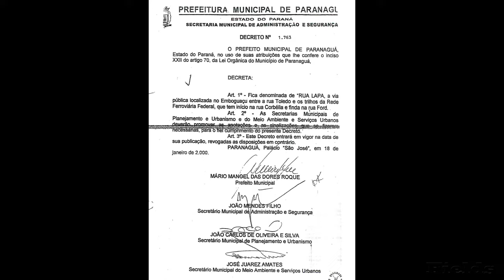RUA LAPA - EMBOGUAÇU - PARANAGUÁ-PR